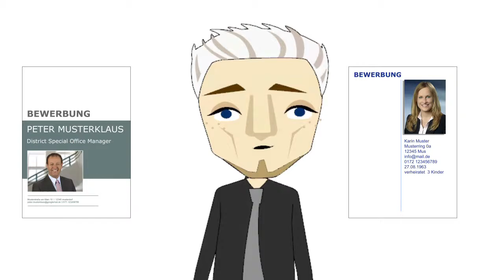Bewerbungsaufnahmen - Stu von und zu Klick - STUGRAPHO/FILM - Gerhard Pauly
Heute erfolgt der zweite Bereich, den unser neuer Mitarbeiter
"Herr Stu von und zu Klick" erkären wird.
Bewerbungsaufnahmen für unterschiedliche Berufe und Positionen.
Eine Bewerbung richtig präsentiert ist heute nicht zu verachten